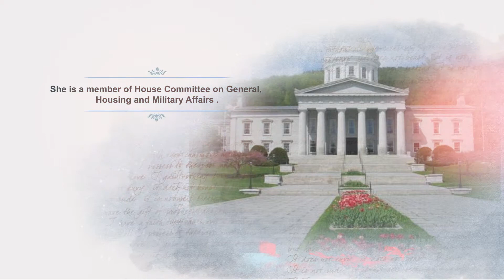(Ep.168) Jean O'Sullivan on Fethullah Gulen and Hizmet (aka the Gulen Movement)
Jean D. O'Sullivan is a Democratic member of the Vermont House of Representatives. She is a member of the House Committee on General, Housing and Military Affairs and has served in Democratic Party leadership positions, city commissions, and the City Council. O'Sullivan is an Alumni of California State College-Los Angeles. Before being elected, she worked as a financial advisor and was a business owner.

Some quotes from Ms. O'Sullivan:

".. my understanding from my trip to Turkey has been that Islam is not just a religion. It is a culture. It is a full religion. It's, it is practiced both in your behavior, the way you're living your life, and in your worship. And the Gülen Movement brings all of that together in a modern context."

" I think to a skeptic with interfaith dialog, I would have to say that lack of knowledge leads to conflict. Lack of understanding leads to conflict. Lack of understanding what the other person is saying to you and understanding the import of it, it leads to conflict and misunderstanding. The more you know of the other cultures, the better you understand, and the better you are able to deal in a way that everyone is speaking to each other clearly."

" We're a global society. And especially for the Gülen Movement, because it leads in education, because it leads in interfaith dialog, it's an important voice, in this country particularly, so this country can fully understand and really embrace the Islamic culture and not what they may or may not think is true culture, based on their news reports."

" The Gülen Movement, from my understanding, and their view of honesty, transparency, and accountability, can become a real problem for a government that is not honest, transparent, or accountable."